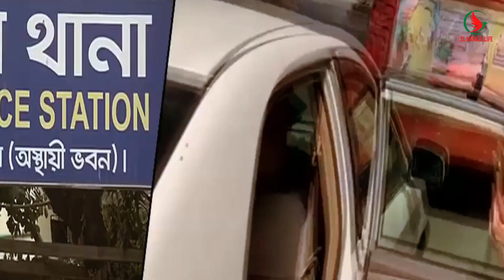এক বাবার জীবন কাহিনি সিনেমাকে হার মানায় | Imran Sharif Biography | sl bangla life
এক বাবার জীবন কাহিনি সিনেমা নাটককে হার মানায় | Imran Sharif Biography | sl bangla life

imran sharif
জাপানি দুই শিশুর সর্বশেষ খবর
imran sharif japan
ইমরান শরীফ
imran sharif news

Notice For This video To YouTube Community Rules , Dear YouTube creator, If you think any YouTube roles in this video have been violent, please let me know, so that I can be aware of this.

(If u have any problem with my video and audio please Contact with me. I will try to delete my video and audio in as soon as possible)